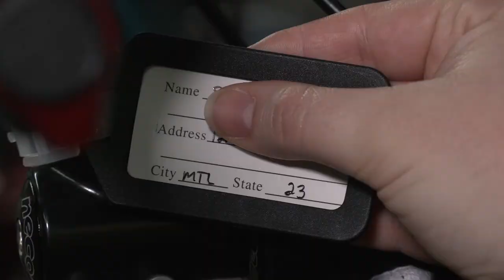Reportage : Réaménagement de l'espace à vélos aux Tours Frontenac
L'espace de rangement des vélos sera réaménagé dans la prochaine année. Nous sommes allés rencontrer Denis Lord, agent de location pour en apprendre davantage.

Il est important d'identifier vos vélos avant le 1er mai afin que G3P puisse faire l'inventaire. Contacter la sécurité au 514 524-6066 pour prendre rendez-vous!